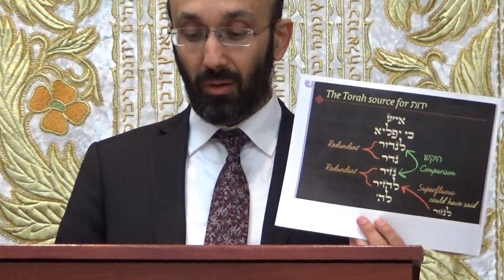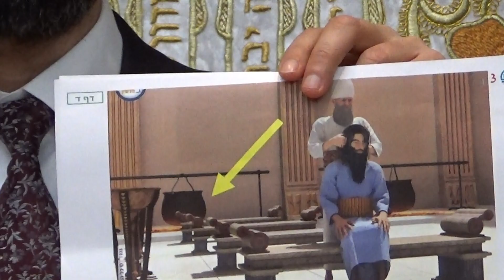R.Avner Yunayev Chok Lisrael Mishnat page 4 10/30/22